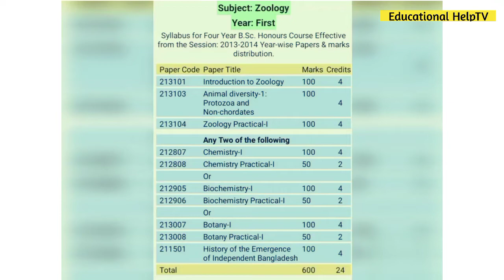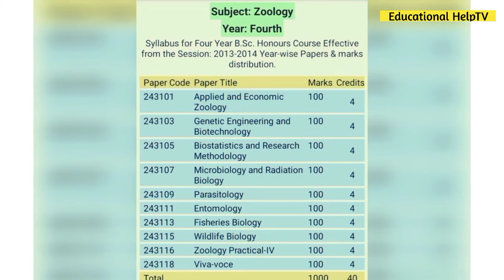অনার্সে প্রাণীবিদ্যা বিভাগের সকল বর্ষের বইয়ের তালিকা | Zoology Department Book List | Education BD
আসসালামু আলাইকুম।

অনার্সে প্রাণীবিদ্যা বিভাগের সকল বর্ষের  বইয়ের তালিকা | Zoology Department Book List | Educational HelpTV